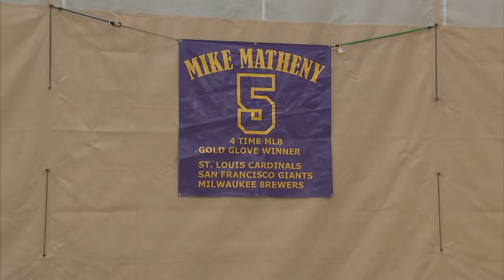Mike Matheny's road to the Bigs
The St. Louis Cardinals' Mike Matheny is one of the youngest managers in the bigs, he played 13 seasons in the league as well, but how did he get his start in baseball?  10TV's Kayla Anderson shows us.